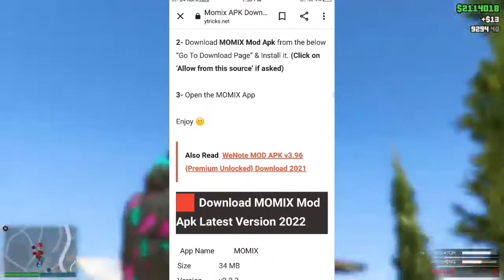free all paid apps movies|| watch any new released movie|| gaming god|| momix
gaming god